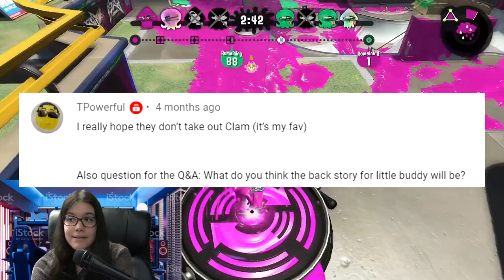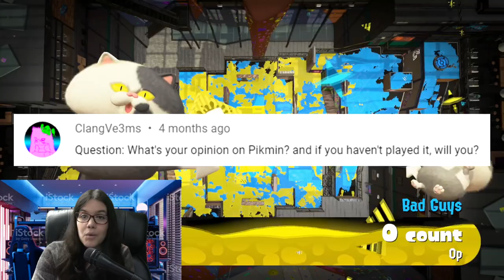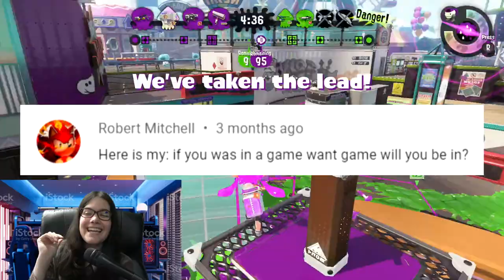Pre-Splatoon 3 Q&A!! it's a me, vicvillon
WE'RE TALKIN ABOUT GAMES. SPLATFESTS. ROLLER COASTERS? MANY THINGS.
HEY!! this is your (extremely late) 50K, extremely overdue, energy-filled Q&A WOOHOOO!!! i decided to have the camera on so there's more than just the game footage on the screen. tell me if you prefer this or would rather have more images on the screen!

THANKS AS ALWAYS FOR ENJOYING THE CONTENT :)